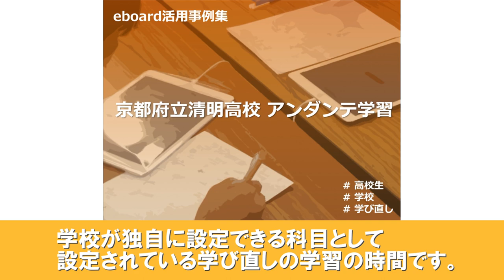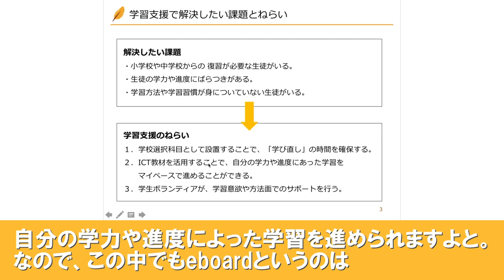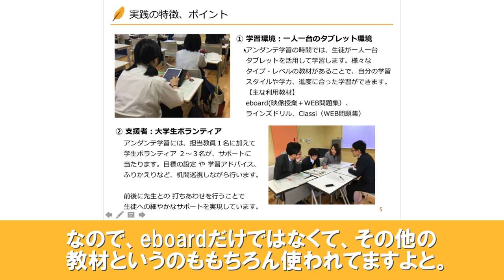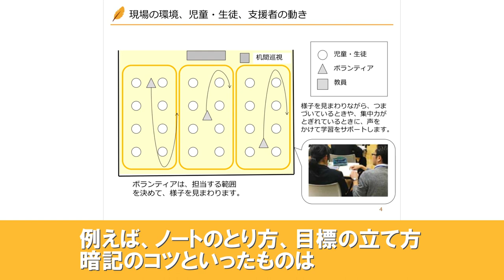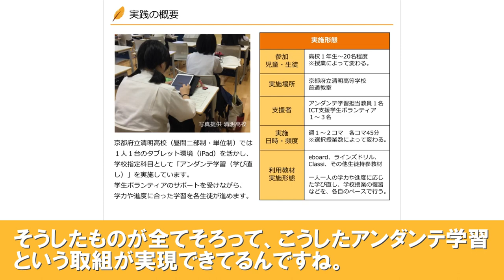eboard活用事例：清明高校 アンダンテ学習